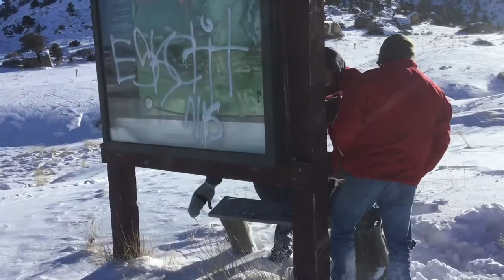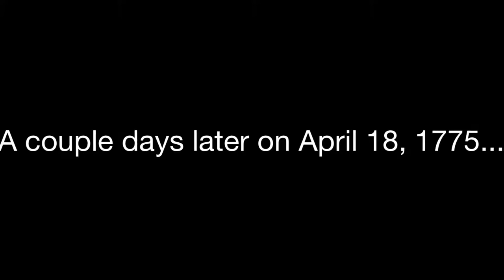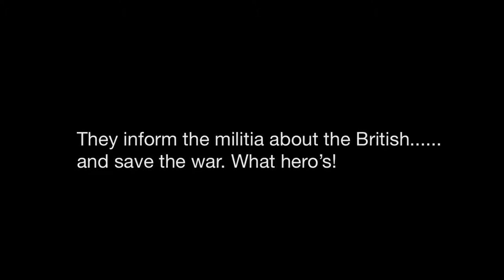The Midnight Ride of Paul Revere